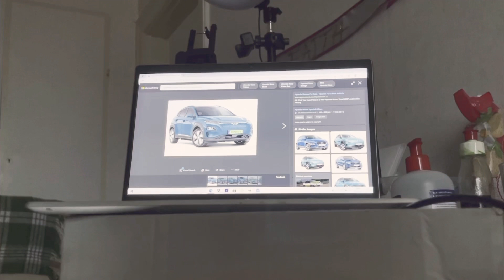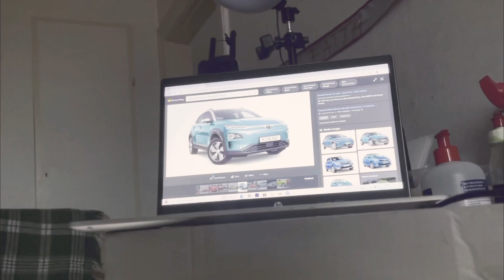Ang aking swedish na asawa marunong magtagalog.(tagalog version)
Swedish marunong magtagalog
swedish nagsalita ng tagalog